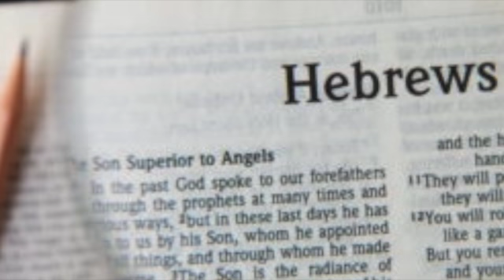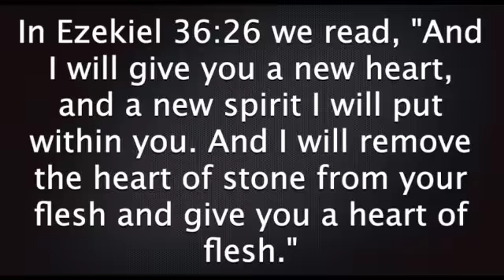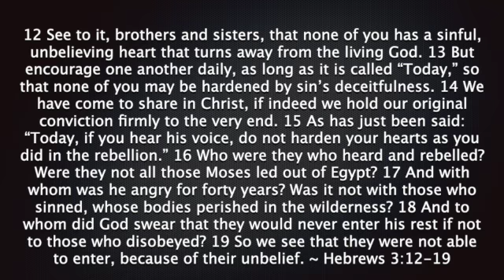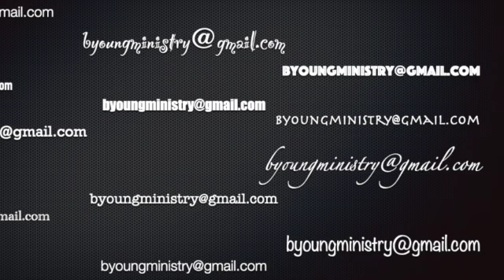Hebrews 3:12-19 - SD 480p